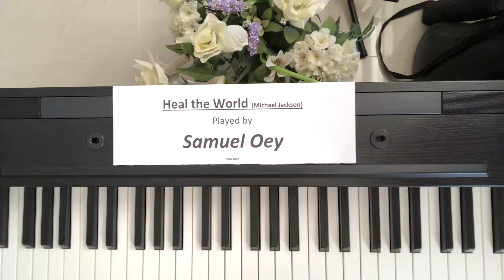Heal The World (Michael Jackson)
Intro
D*7  A/C#  D*7  A/C#
A/G  F#m7  A/G   A

Verse
A  Bm  C#m  D/E
A  Bm  C#m
Bm/D  C#m  D   C#m
Bm  Esus  E

Chorus
A (G F#)  Bm7  Bm*7  Esus  E
A  F#m  C#m  D  C#m
Bm D/E A (D/A C#m/A  D/A)

Bridge
G  A  G  A
F#m C#m D*7 B/D#
Bm/D  B/D#  D/E  E   A